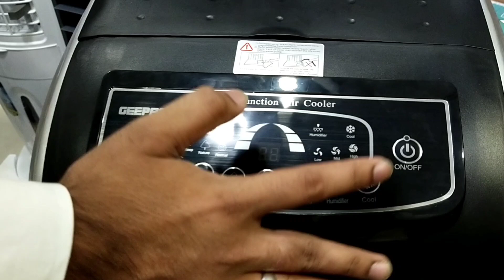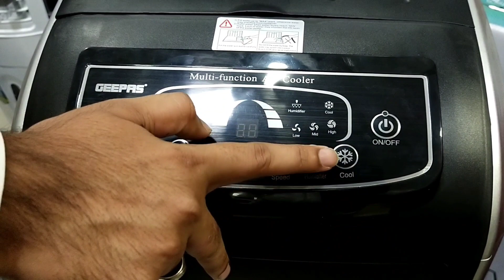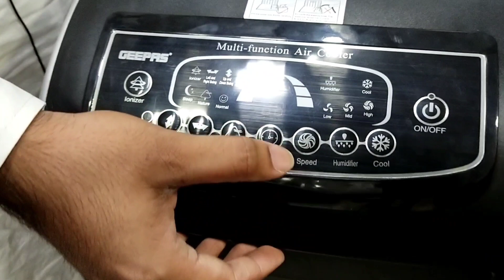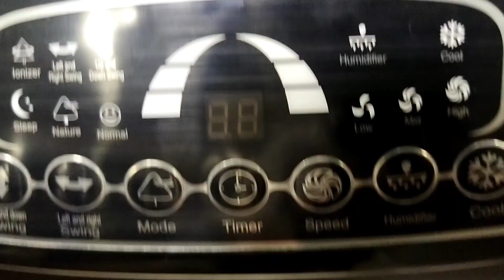imported 100% Portable Cooler In Just 14500 | Non custom Electronic Product Price in Pakistan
imported cooler review 2021 model
in this vedio Review by imported GEEPAS Brand cooler ,whole saler shop dealer latest model good quality product only 85w electricity consume best option whole saler store, in this vedio full reviews jeepas Brand cooler 2021 latest model
life relax air cooler 2021 latest series best variety best option good perfome whole saler store
imported cooler price in Pakistan latest model best all model reviews in this vedio

contact shop help line num

shop no 7 mazzanine floor mahmood plaza blue Area Islamabad

shop 38 Al Latif center gulberge 3 Lahore

whole sale cooler markit in Lahore
best air cooler in 2021 in Pakistan
imported air cooler
imported portable cooler 2021
latest cooler in 2021 model
GEEPAS cooler 2021 model price
islambad cooler markit
super Asia cooler in 2021 model
imported best cooler in 2021 model
abid markit cooler dealer
latest cooler best price in pakistan
GEEPAS cooler review
life relax cooler 2021 model
latest GEEPAS cooler
whole saler cooler 2021 price
Peshawar cooler markit
window inverter Ac price in pakistan
latest cooler in Pakistan
life relax cooler
best cooler in Pakistan
humidifier cooler
ionizer cooler
ice botel cooler in Pakistan
latest made in pakistan
imported cooler 2021 reviews